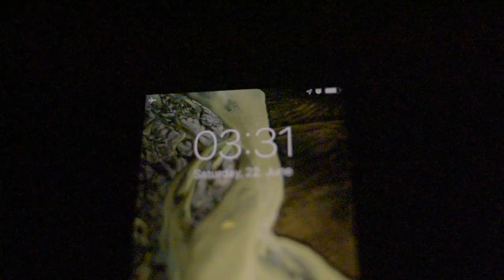SWFF 2019 Short Film Winner – Midsummer Adventure By: Julian Krick